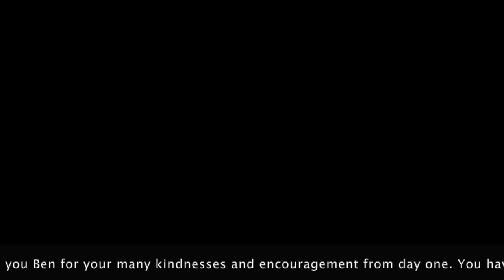Big Bad Ben12 18 20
Ben Barrett's 80th Birthday